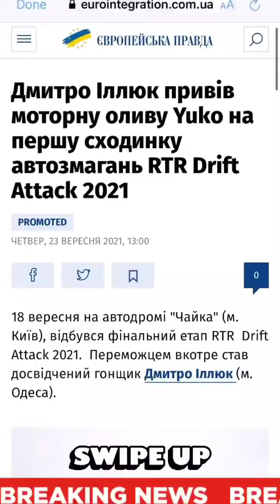Дмитрий Иллюк (Instagram stories от 24.09.21)